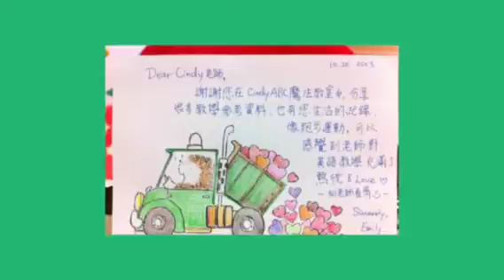The Days before Christmas!!